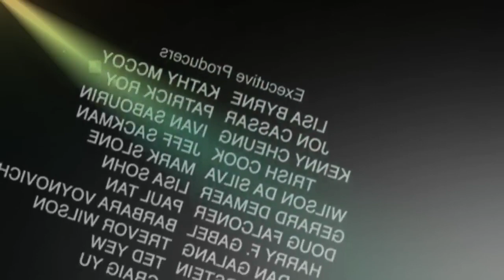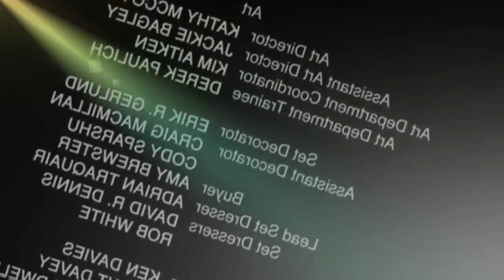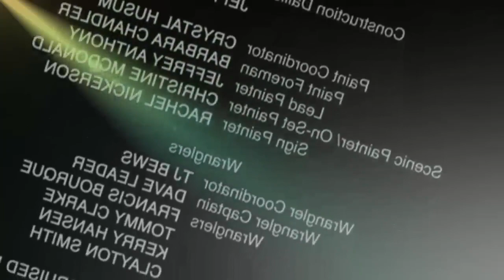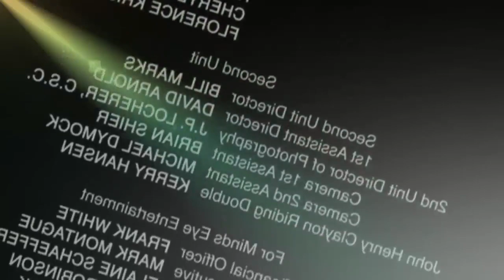🎬 O RETORNO DE JOHN HENRY 💠 DEMI MOORE 💠 FAROESTE | DUBLADO 🔸cinema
O CANAL NÃO É MONETIZADO. ME APOIEM NA VAKINHA E RECEBAM O MEU E-BOOK DE SUCESSO: DOCE BANDIDA = . OBRIGADO!

 Sinopse
Atormentado por um segredo obscuro, um pistoleiro abandona sua vida de assassinatos e volta para casa, quando descobre que sua mãe morreu. Ele é forçado a confrontar seu distante pai e a vida que deixou para trás.

ELENCO:
Kiefer Sutherland
Personagem : John Henry Clayton
Donald Sutherland
Personagem : Reverend William Clayton
Demi Moore
Personagem : Mary-Alice Watson
Brian Cox
Personagem : James McCurdy

Cultura, Motivação, Diversidade, Aprendizado, Inspirador, Histórias, Conexões, Compreensão,